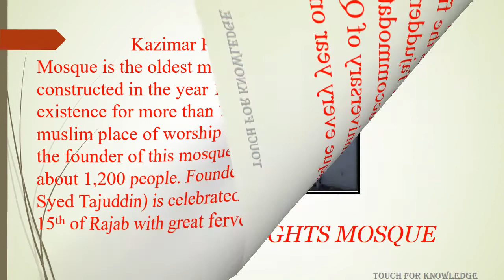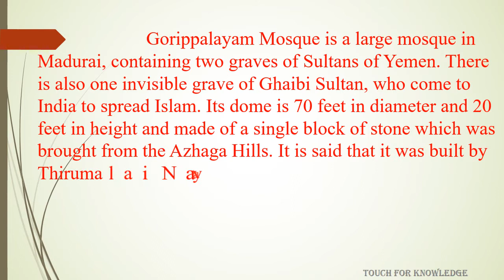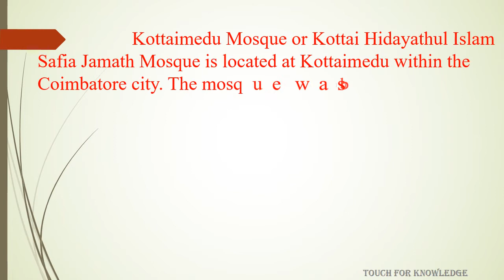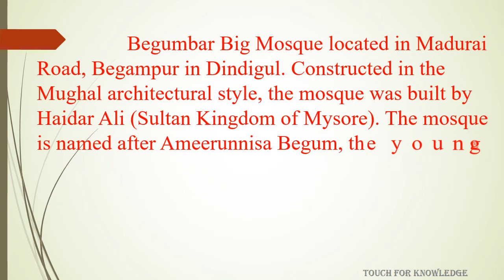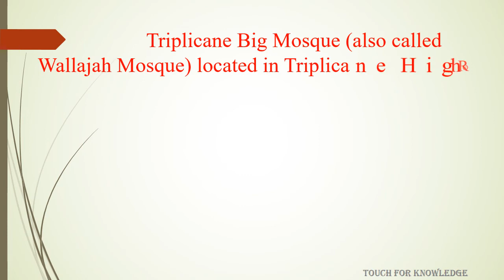TOP 10 FAMOUS MOSQUES IN TAMIL NADU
list of top 10 famous Mosques in Tamilnadu